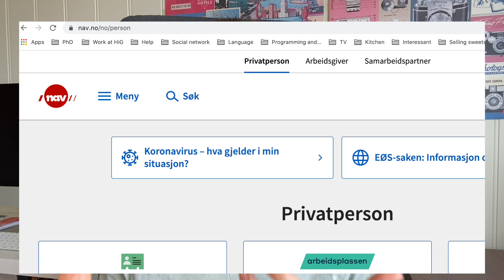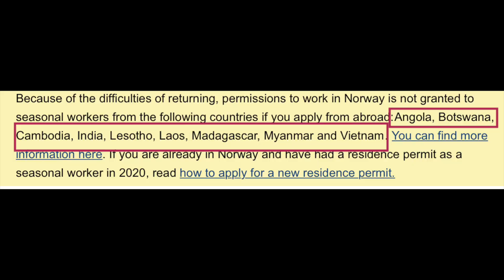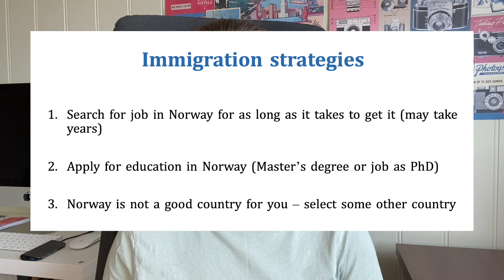Skilled vs Unskilled Jobs in Norway. Which immigration strategy to select to move to Norway?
Sometimes it is a bit hard to understand whether you should apply for Skilled job or Unskilled job visa in Norway. To help you with this dilemma, in the first part of this video, I will tell you what is the difference between skilled. vs unskilled jobs in Norway. In the second part of this video, I will tell you which immigration strategy to select to move to Norway.

In the first part of the video, I will also help you to understand what should you look after with feeling immigration documents with your Norwegian employer, and why a job offer doesn't always mean that you will get your Work visa approved by UDI.

In the second part of the video, I will ask you two questions that will help you to select a more appropriate immigration strategy.

Timestamps:
00:00 - Hello, hello
00:56 - Part 1: Skilled vs Unskilled jobs in Norway
01:42 - Everything about Skilled jobs (visa) in Norway
05:27 - Everything about Unskilled jobs (visa) in Norway
08:03 - List of countries denied entering Norway for unskilled visa
08:50 - Immigration strategy to move to Norway
09:05 - Question 1 to help you with choice
09:15 - Question 2 to help you with choice
10:38 - All strategies listed for you